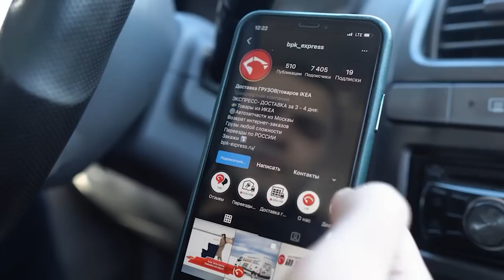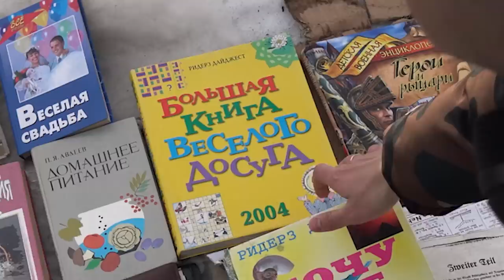СЕКС - первый опыт, половое воспитание, девственник из Польши.